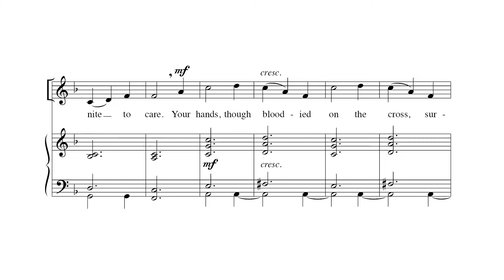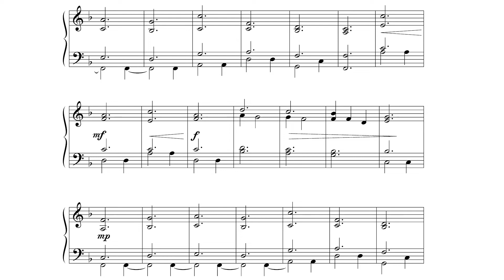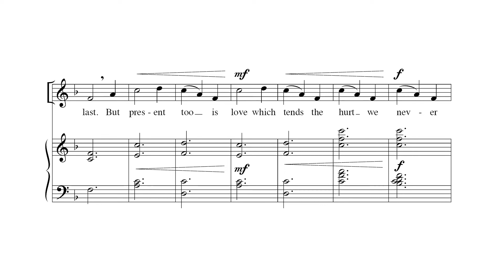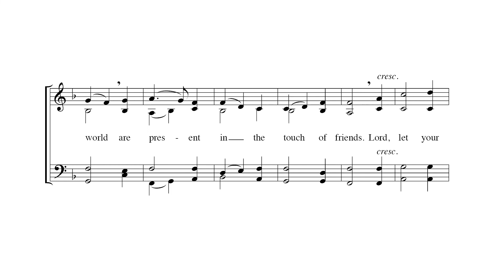We Cannot Measure How You Heal | Arr. John Bell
We Cannot Measure How You Heal arranged by John Bell for SATB choirs with keyboard accompaniment.

This simple arrangement of a beloved tune will have immediate appeal. The piano acommpaniment is mostly chordal at the beginning, but then is tacet for the final verse (although the piano may double the voices at that point, if desired). Ideally, the final SATB stanza will be supported only by the cello and flute obbligati.